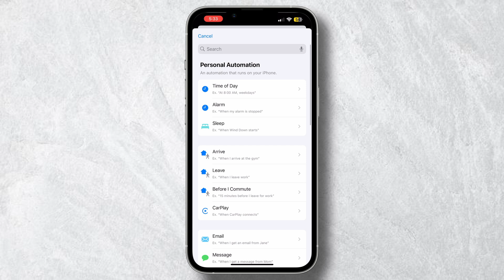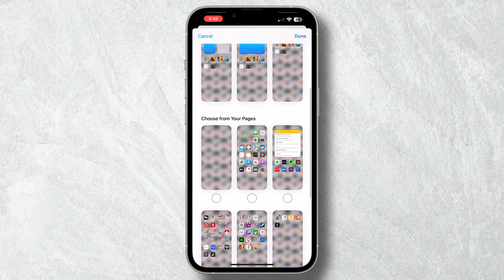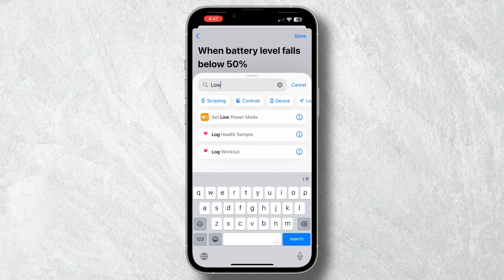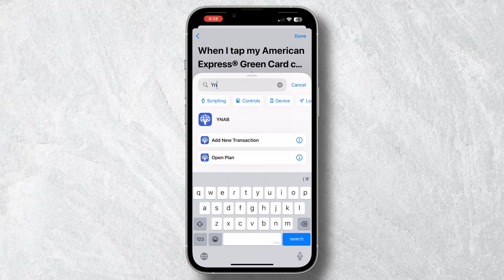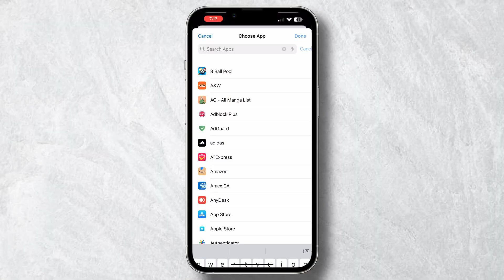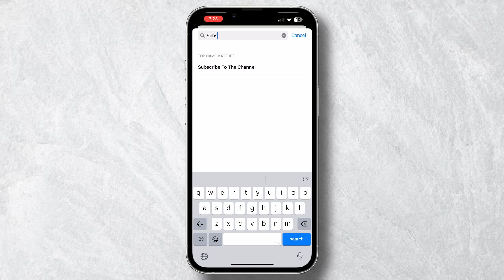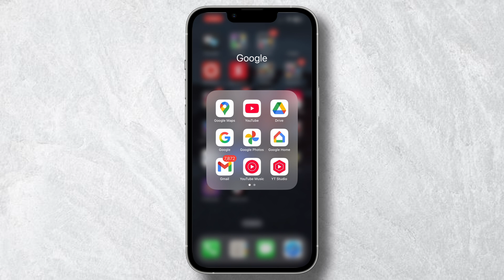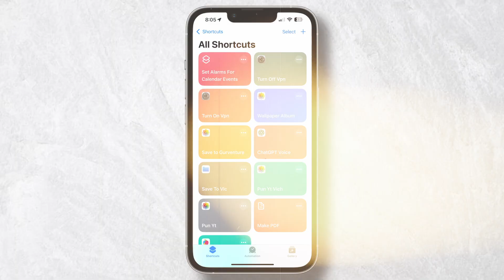10 Mind-Blowing iPhone Shortcuts You Need | Punjabi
Maximize Your Productivity with These iPhone Automations! 🚀 | Life-Changing Tips for iPhone Users

Welcome to the world of iPhone automations! If you’re looking to boost your productivity, save time, and make your life easier, then you’re in the right place. In this video, I’m sharing the game-changing iPhone automations that have seriously transformed the way I use my phone – and you can do it to

Time Stamp:
00:41  - volume automation
01:53 - focus mode
03:55 - low power mode
06:03 - budget tracking
07:45 - arrived trigger
09:18 - orientation lock
10:39 - in case of emergency
12:30  - do not disturb
13:31 - Reminders
15:52 - Calendar to alarm